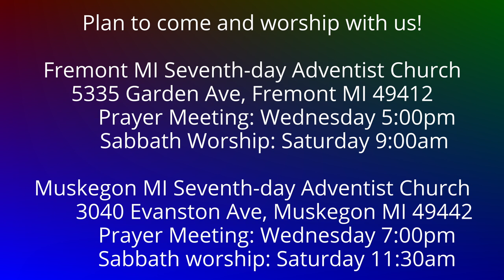To the Philippians 2:12-13 Work Out Your Own Salvation?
Does God just count us saved and call it a day?  Or, does He invite us to cooperate with Him, even work with Him, so that we can receive His work in us?  These verses have a great deal of help for us!